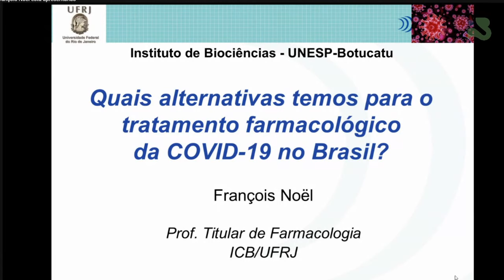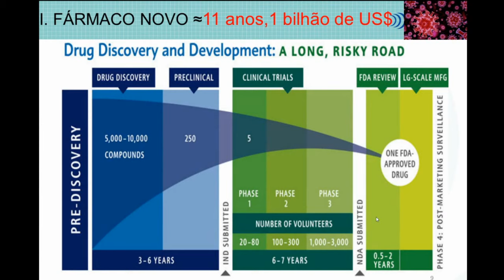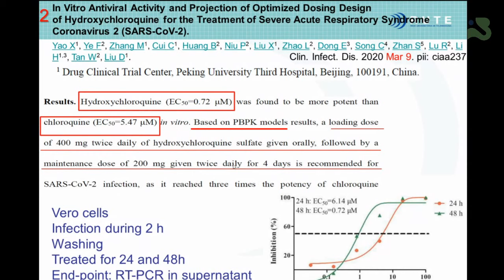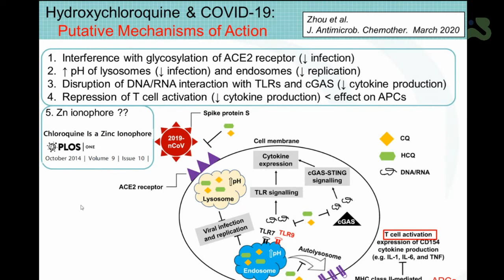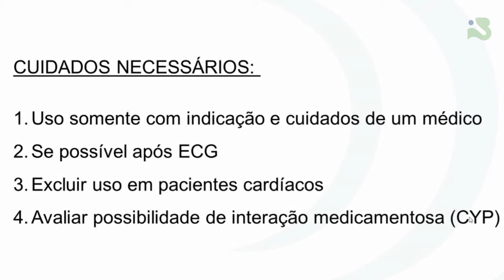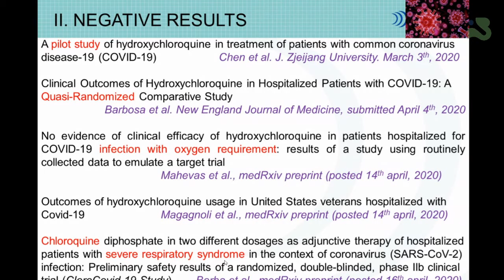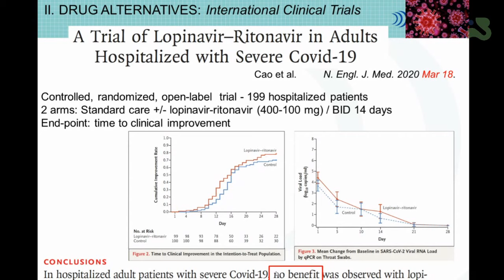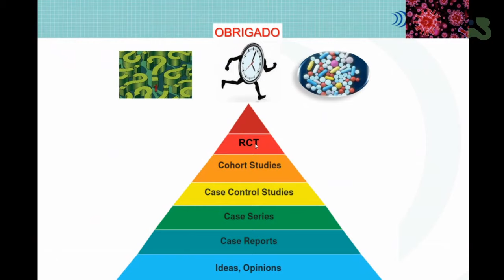Coronavírus: Quais alternativas temos para o tratamento da COVID-19 no Brasil? - François Noël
A AgDC convida você a participar de mais uma live “Tudo o que você queria saber sobre...”

Na próxima segunda-feira, dia 27 de abril, das 10:30 às 12:00h, o Prof. François Noël, do Instituto de Ciências Biomédicas da Universidade Federal do Rio de Janeiro, estará em uma live para conversar sobre “Quais alternativas temos para o tratamento farmacológico da COVID-19 no Brasil?”. Ele deverá fazer uma breve explanação sobre o assunto e depois responderá perguntas dos participantes.

O Prof. François desenvolve pesquisas na área de Farmacologia, com ênfase em Farmacologia Bioquímica e Molecular, e participa ativamente da Sociedade Brasileira de Farmacologia e Terapêutica Experimental, incluindo o desenvolvimento de atividades de divulgação científica.

A fim de que este bate-papo ocorra de maneira organizada, seguem algumas informações:
1. A discussão será feita com base em dados científicos e não serão permitidos questionamentos de cunho político;
2. Os participantes interessados em fazer perguntas sobre o tema abordado deverão encaminhar seus questionamentos via chat, por escrito.

A live será gravada e disponibilizada no Canal YouTube e Facebook da Agência de Divulgação Científica e Comunicação (AgDC) do Instituto de Biociências da Unesp de Botucatu.